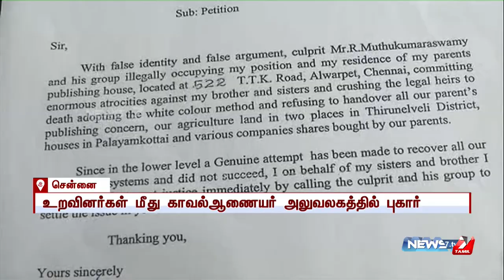மறைமலை அடிகளாரின் பல நூறு கோடி சொத்துக்கள் அபகரிப்பு என மறைமலை அடிகளார் பேரன் புகார்